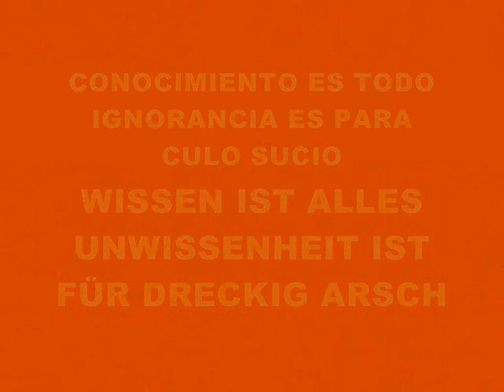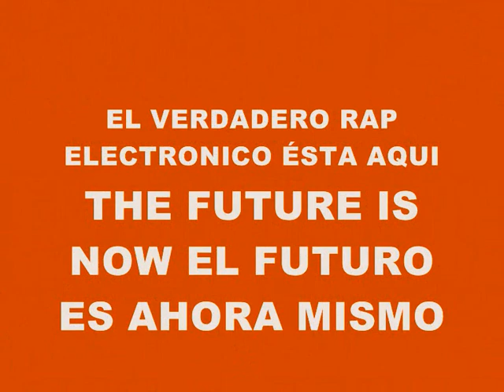MUSIC 1820-SUPER WEIGHT-PRODUCED IN MY PLAYSTATION 2 MARVOK345